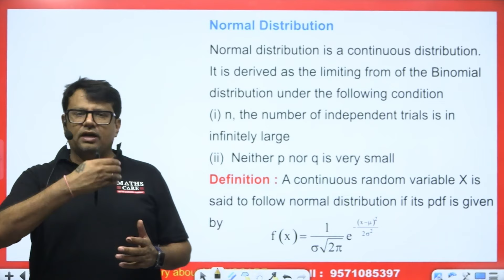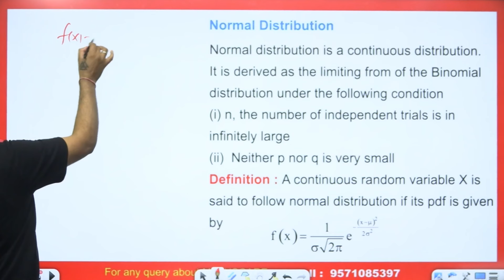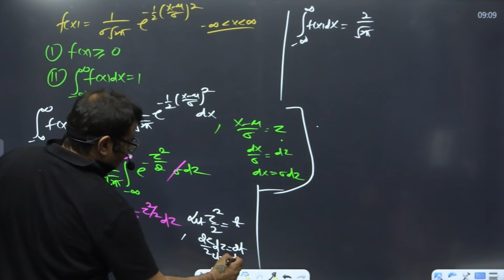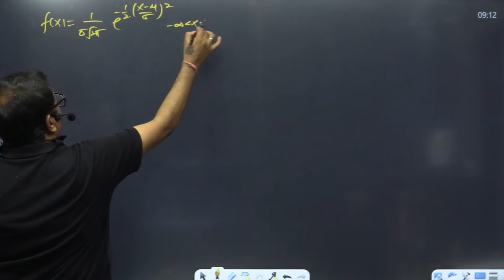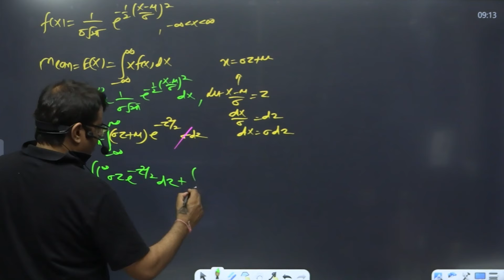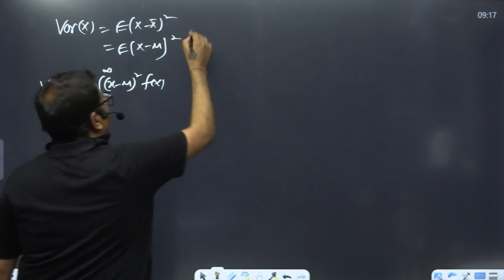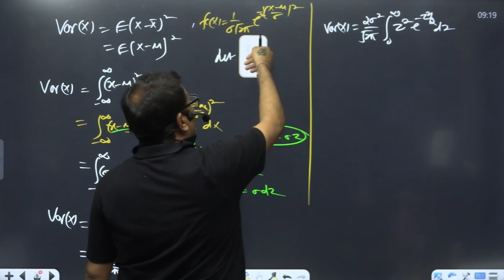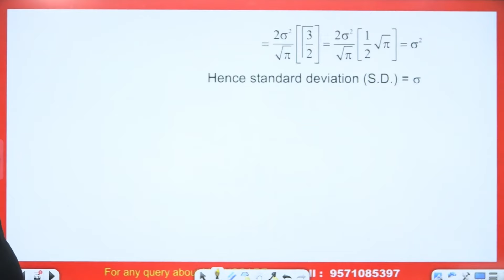Normal Distribution | Mean and Variance | Statistics and Probability | By GP Sir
Normal Distribution | Mean and Variance | Statistics and Probability | By GP Sir will help Engineering and Basic Science students to understand the following topics of Mathematics:

1. What is Statistics and Probability?
2. What are Normal Distribution?
3. This is helpful For B.Sc, B.Tech., CSIR NET, IIT-JAM, and GATE Exams.

📚Buy our Best-Selling Books now on Flipkart!!

Happy Learning! 📚
Dr. Gajendra Purohit

⏱Time Stamp⏱
→0:00 - Introduction to video on Normal Distribution | Mean and Variance | Statistics and Probability | By GP Sir
→0:30 - Normal Distribution | Mean and Variance | Statistics and Probability | By GP Sir
→3:30 - Eg1 | Normal Distribution | Mean and Variance | Statistics and Probability | By GP Sir
→7:51 - Mean & Variance of Normal Distribution | Statistics and Probability | By GP Sir
→7:57 - Eg2 | Mean & Variance of Normal Distribution | Statistics and Probability | By GP Sir
→18:10 - Ques for Comment Box | Normal Distribution | Mean and Variance | Statistics and Probability | By GP Sir
→18:17 - Conclusion of the video on Normal Distribution | Mean and Variance | Statistics and Probability | By GP Sir